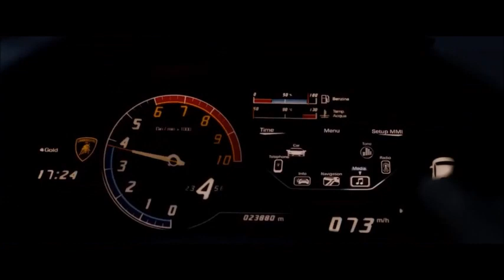Doctor Strange (Not Gonna Die- Skillet)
A character theme for Doctor Strange!